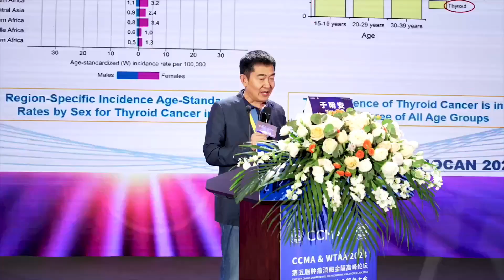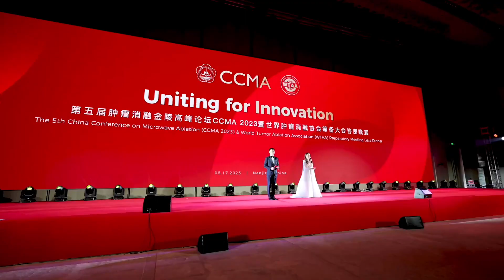Highlights of CCMA2023&WTAA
The 5th China Conference on Microwave Ablation (CCMA2023) & World Tumor Ablation (WTAA) Preparatory Meeting has concluded successfully! 🌟🌍

Over 40 countries and more than 800 experts in the field of tumor ablation gathered in Nanjing, the conference witnessed the sharing of the latest insights and research achievements. Although the conference has ended, its impact continues.